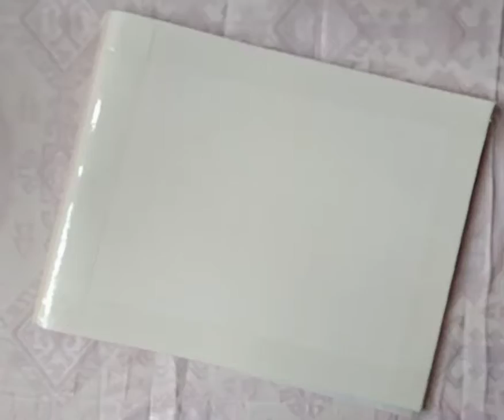night view painting|Moon night Painting|moon light landscape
if you like the video like it and can also share your feedback